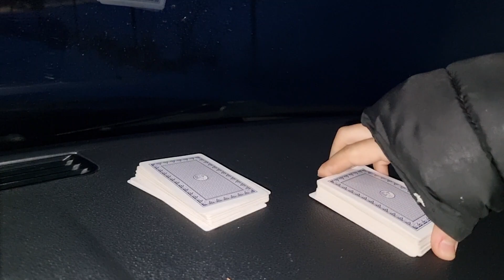2 ADEVĂRURI ȘI O MINCIUNĂ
BYE